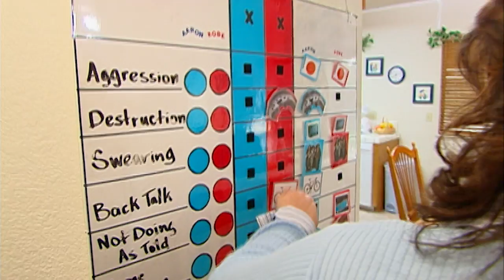Supernanny | Dad Blames His Ex for Kid's Bad Behavior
Dad has a reality check on how his sons behave at their mother's house. He blames his ex for the kids' bad behavior – and it's time for him to be real! Why do you think he is disappointed? How can these parents put their differences aside?

▶ SUPERNANNY MOMENTS WE LOVE THE MOST 💙 : BEST SUPERNANNY MOMENTS PLAYLIST LINK

▶️ Video Title : Link
▶️ Video Title : Link